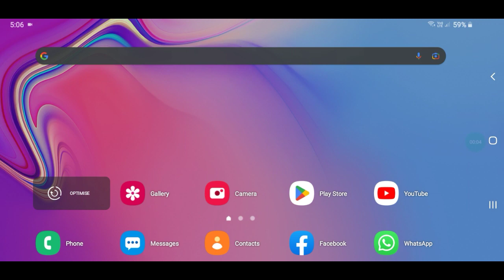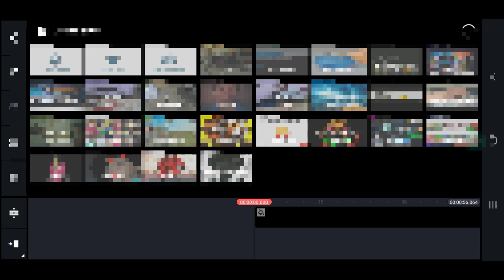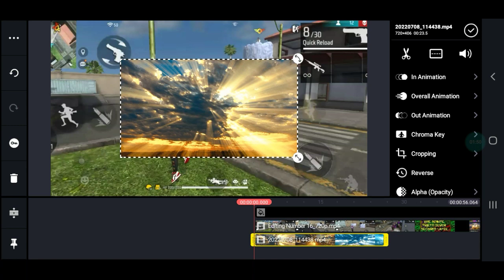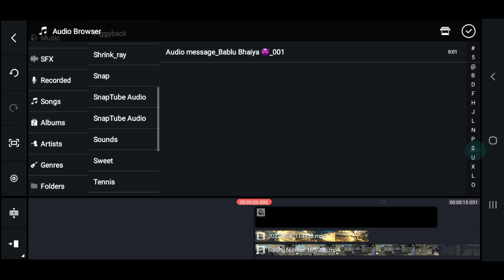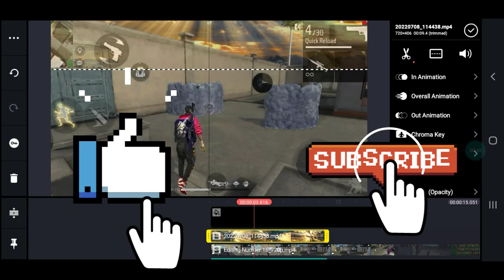Free Fire मे Sky Editing कैसे करे | How To Edit Sky Replacement In Kinemaster | SuZu Yt